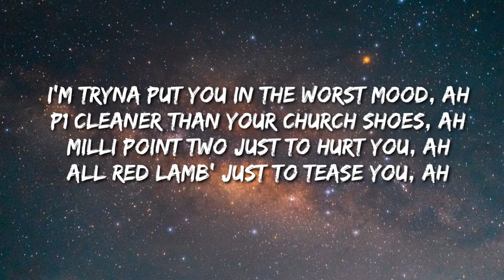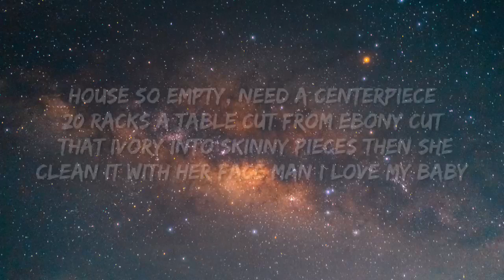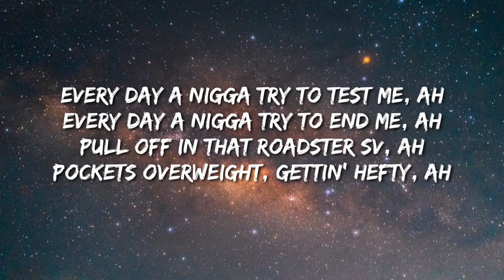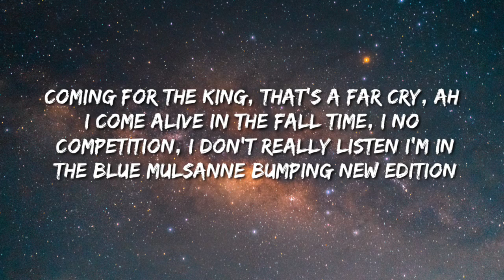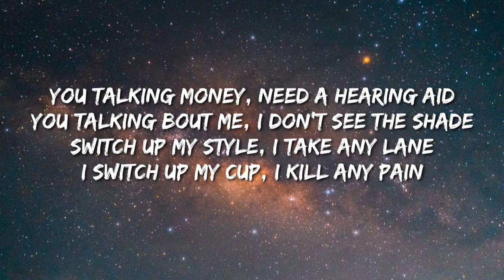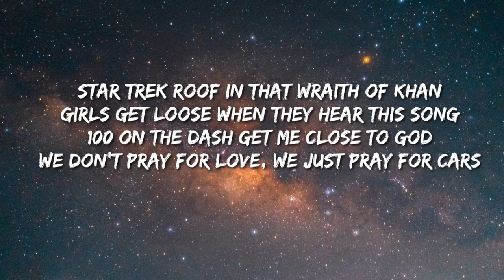The weekend :- Starboy ( Lyrics )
Lyrics :-
20 racks a table cut from ebony
20 racks a table cut from ebony
100 on the dash get me close to God
20 racks a table cut from ebony